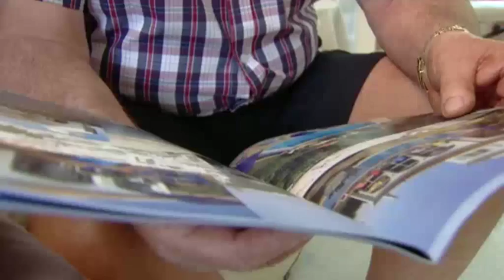Could a superfood pill help fight cancer?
A new and cheap health pill could apparently slow cancer growth, as Catherine Jones reports.